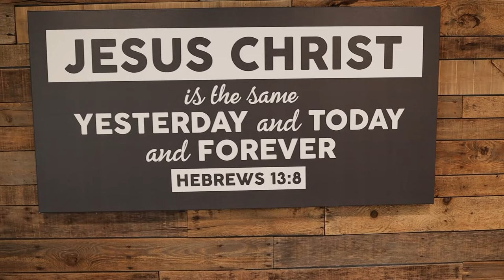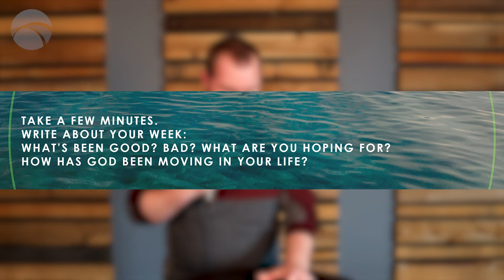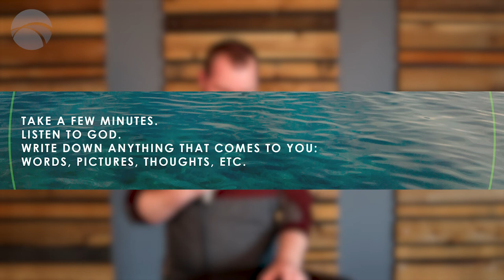July 17, 2022 | Create Space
Join Matthew Crowell as he continues our More Than Shallow series with a look at how we can better manage our time with God, making sure to put Him first. Matthew serves as Sunshine Hills Church's Student Ministry Leader.